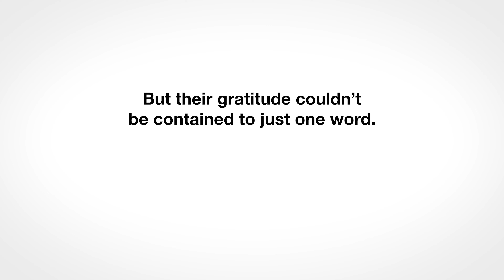Dear Nurses, Thank You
Nurses impact our lives daily, but we are acutely aware during this season of the sacrifices they make for their patients and their families. We asked the APU Community to share one word of thanks with nurses, but as the responses flooded in, we found that one word simply wasn’t enough.